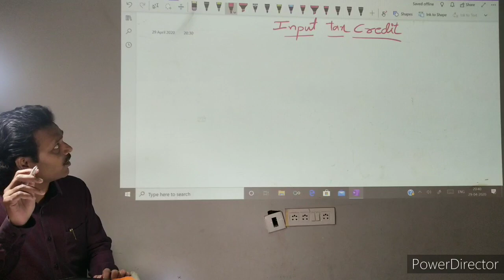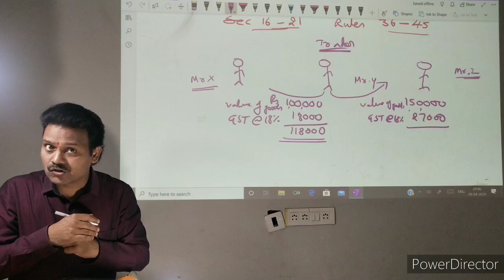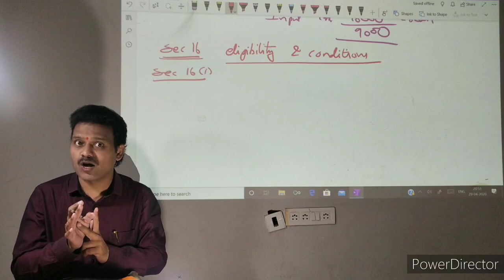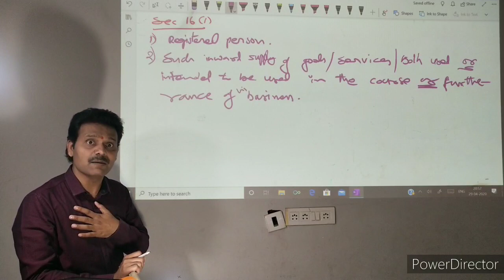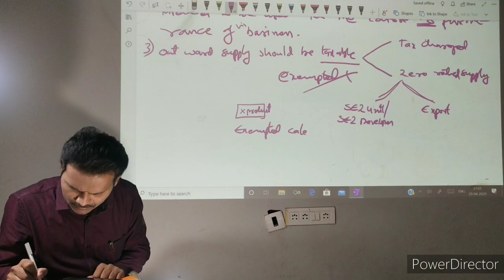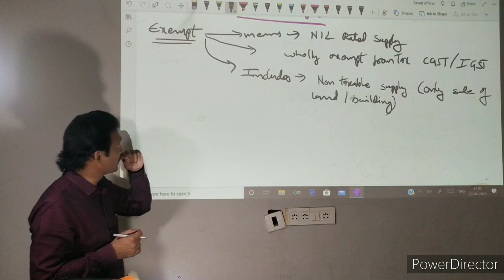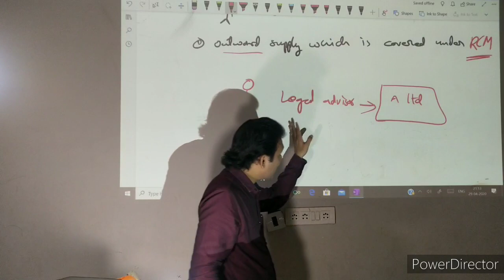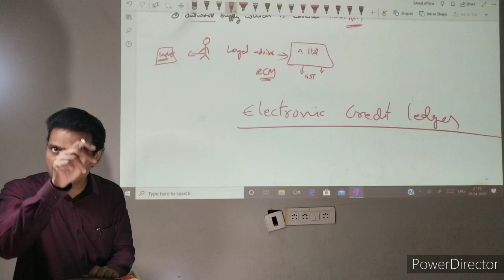INPUT TAX CREDIT UNDER GST/LECTURE 1/BY MARUTHI RAO PATIL